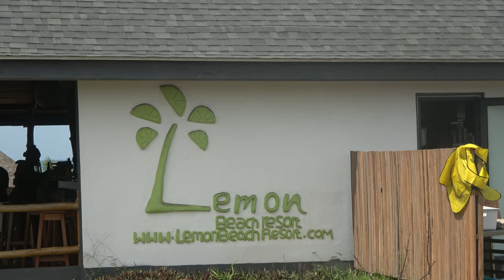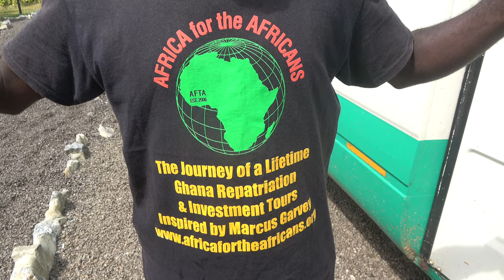Lemon Beach Resort in Elmina Tour with Owner - Ghana May 2021 Repatriation & Investment Journey